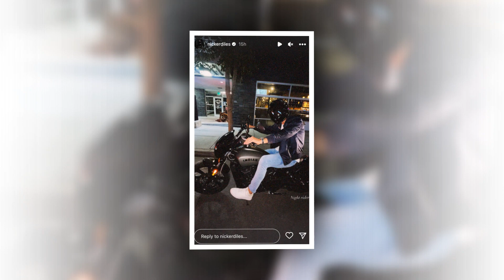Nic Kerdiles, star of "Chrisley Knows Best," dies in a collision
Good bye